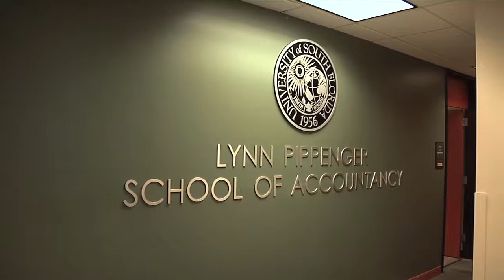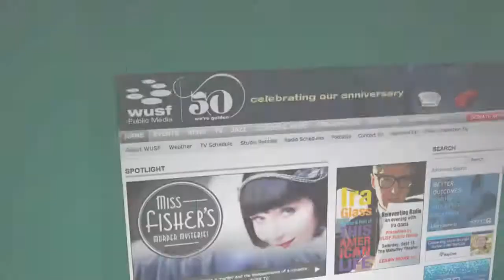USF Accountancy Receives $10 Million from Successful Graduate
Thanks to a $10 million gift from a retired Raymond James Financial executive, another University of South Florida business school has a new name. The USF Lynn Pippenger School of Accountancy is believed to be the first such school anywhere in the world named solely for a woman. Find out more on University Beat on WUSF TV.

(Video shot by Wes Moss, edited by Deborah Holland)

(Ran week of March 2, 2015)